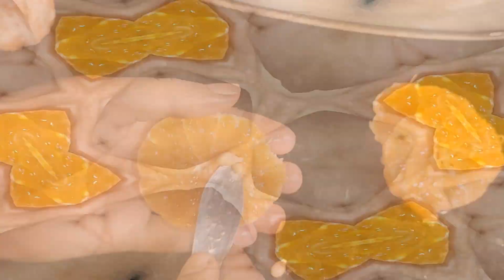Gajar And Orange Juice Recipe By Chaska Point TV